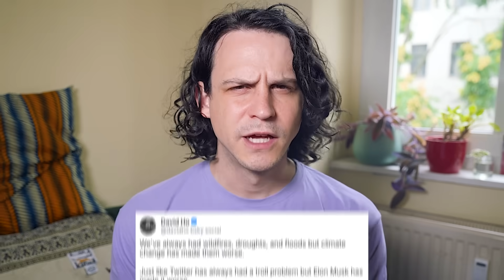How Climate Change Supercharges Deadly Heatwaves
As our climate changes and our world heats, that's turbo charging extreme weather disasters - from floods to wildfires. These disasters are claiming lives. And now a group of researchers have studied a recent extreme weather event - a heatwave across Europe - to see just how much more deadly it became, due to climate change. This first of its kind study reveals just how dangerous global warming already is today. But it doesn't need to be this way. Because there's plenty we can do to protect ourselves from the heat - now and in the future.

==CHAPTERS==

0:00 The Silent Killer
0:29 Us
1:18 Europe's Extreme Heat
2:51 Why Heat is Deadly
3:49 Groundbreaking study
4:45 Just how deadly?
5:42 Vulnerable hit hardest
7:08 Worrying work
7:59 Protecting ourselves

==MORE INFO==

==CREDITS==

Heating planet, historical and projections from Nasa Climate Change
Typhoon Gaemi & Turkey fires footage from Knal13